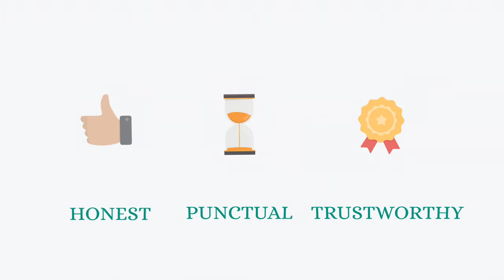What is Senior Rolodex